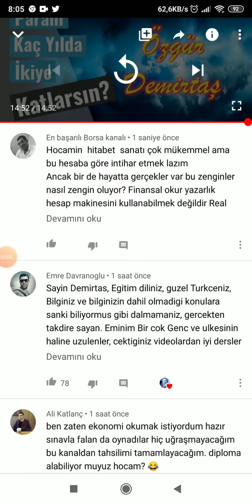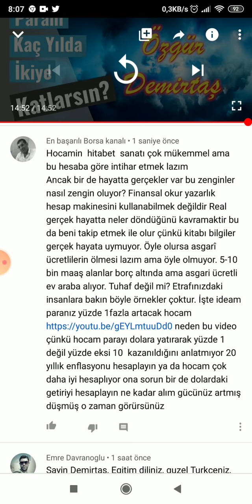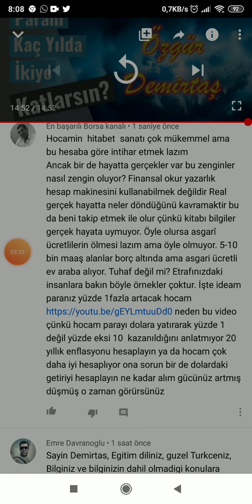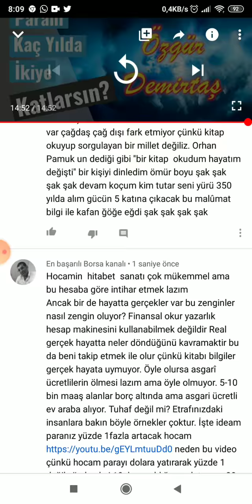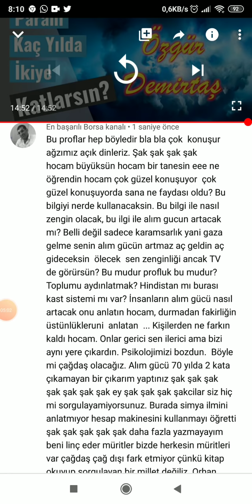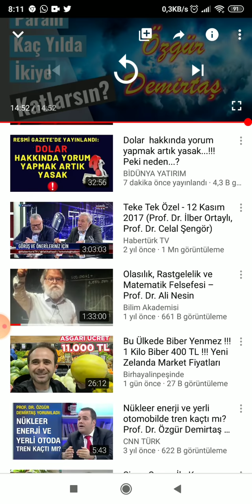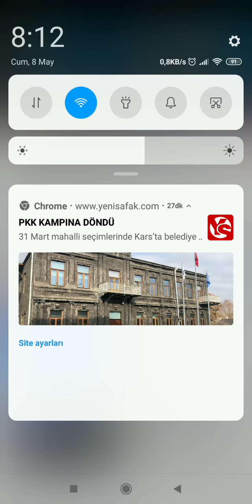Prof. Özgür Demirtaş hocama sorularım var, iletirseniz sevinirim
Öncelikle amacım asla saygısızlık etmek değildir.  Sadece toplumun önündeki kişilerin finansal okur yazarlığın artırılması konusunda yeterince gayret etmediklerini düşünerek sitem ediyorum. Bir şeyler  anlatıyorlar ancak açık ve net olarak suya sabuna dokunmuyorlar, bu beni çok rahatsız ediyor. Sorularım 1- dolar almak, parayı faize yatırmak alım gücünü artırır mı? Hocam neden hesap makinesini anlattığı gibi bunu anlatmıyor. 2-  alım gücümüzü artırmak için tam olarak ne yapmamız gerekiyor? Asıl finansal okur yazarlık bu soruya verecek cevabımız varsa artmış olmuyor  mu? 3- herkesin ihtiyaç duyduğu temel bilgi finansal özgürlüğümüzü nasıl kazanacağız? 4- Alım gücümüzü  nasıl kısa sürede artırabiliriz?  Bize simya ilmini anlat hocam 3 kuruşla Warren Buffet ı nasıl geçeriz  hocam? Millet umudunu at yarışına, kaçak bahise, milli piyangoya ülke krize girsin milletin alım gücü düşsün ama benim 3 kuruşluk dolarım uçsun zengin olayımın derdinde, hocam biz bu saçma davranışlardan nasıl kurtulabilir? Hocam bize bunu anlat. Varolan 3-5 kuruş da bu tür kumar yoluyla ülke dışına akıyor, bunun ile zengin olunamayacanğını anlat hocam bize. Hocam bu kadar yanlış varken bunlara değinmeden suya sabuna dokunmuş olur muyuz?  Aydın çağdaş prof olur muyuz? Hocam çok şey var soracak çok. Saygılar